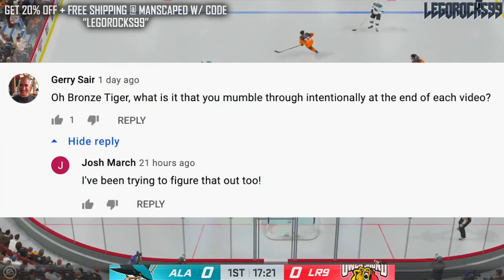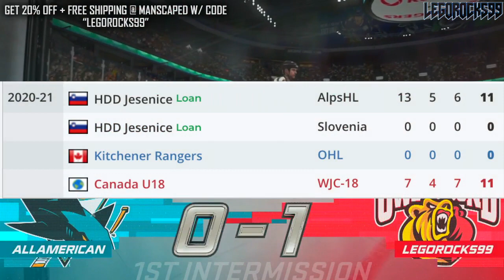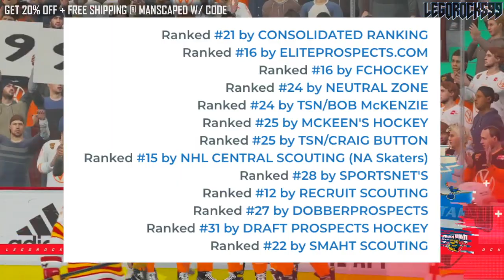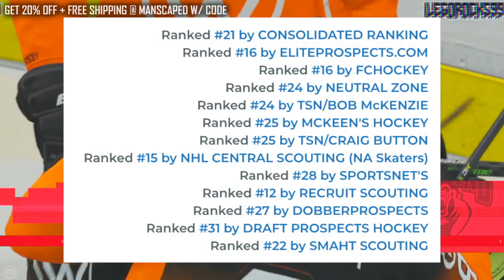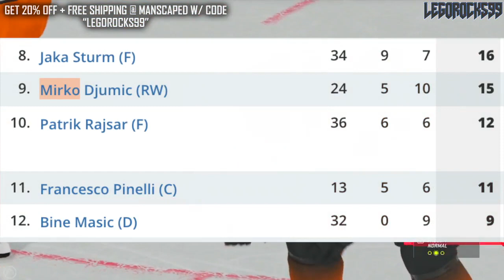Why I Want: Francesco Pinelli - The Jack Of All Trades (2021 NHL Entry Draft Top Prospects News)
Today's Why I Want is going over one of the most well-rounded players of the entire 2021 NHL Entry Draft, as this player knows how to skate, shoot, defend and attack, as a centre playing in Slovenia and formerly in the Kitchener Rangers system.

We're talking about the U18's Team Canada star himself, Francesco Pinelli.

The 2021 NHL Entry Draft is filled with some very good top prospects. Some names can be even classified as elite prospects. Names in the draft include guys like: Aatu Raty, Brandt Clarke, Luke Hughes, Carson Lambos, Kent Johnson, Owen Power, William Eklund, Dylan Guenther, Chaz Lucius, Cole Sillinger, Aidan Hreschuk, Fabian Lysell, Zachary L'Heureux, Matthew Beniers, Isak Rosen, Corson Ceulemans, James Malatesta, Jesper Wallstedt, Samu Tuomaala, Joshua Roy, Simon Robertsson, Brennan Othman, Sasha Pastujov, Ryder Korczak, Dylan Duke, Daniil Chayka, Mason McTavish, Nikita Chibrikov, Xavier Bourgault, Logan Stankoven, Isaac Belliveau, Justin Robidas, Zachary Bolduc, Simon Edvinsson, and more!

The 2021 NHL Draft rankings go as follows:

1st) Buffalo Sabres
2nd) Seattle Kraken
3rd) Anaheim Ducks
4th) New Jersey Devils
5th) Columbus Blue Jackets
6th) Detroit Red Wings
7th) San Jose Sharks
8th) Los Angeles Kings
9th) Vancouver Canucks
10th) Ottawa Senators
11th) Arizona Coyotes (Forfeited)
12th) Chicago Blackhawks
13th) Calgary Flames
14th) Philadelphia Flyers
15th) Dallas Stars
16th) New York Rangers
17th) St. Louis Blues
18th) Winnipeg Jets
19th) Nashville Predators
20th) Edmonton Oilers
21st) Boston Bruins
22nd) Minnesota Wild
23rd) Detroit Red Wings (from Washington Capitals)
24th) Columbus Blue Jackets (from Toronto Maple Leafs)
25th) Minnesota Wild (from Pittsburgh Penguins)
26th) Florida Panthers
27th) Carolina Hurricanes
28th) Colorado Avalanche
29th) New Jersey Devils (from New York Islanders)
30th) Vegas Golden Knights
31st) Montreal Canadiens
32nd) Columbus Blue Jackets (from Tampa Bay Lightning)

The 2020 NHL Draft 1st Round went as follows:

1st) New York Rangers, Alexis Lafrenière
2nd) Los Angeles Kings, Quinton Byfield
3rd) Ottawa Senators (from San Jose Sharks), Tim Stützle
4th) Detroit Red Wings, Lucas Raymond
5th) Ottawa Senators, Jake Sanderson
6th) Anaheim Ducks, Jamie Drysdale
7th) New Jersey Devils, Alexander Holtz
8th) Buffalo Sabres, Jack Quinn
9th) Minnesota Wild, Marco Rossi
10th) Winnipeg Jets, Cole Perfetti
11th) Nashville Predators, Yaroslav Askarov
12th) Florida Panthers, Anton Lundell
13th) Carolina Hurricanes (from Toronto Maple Leafs), Seth Jarvis
14th) Edmonton Oilers, Dylan Holloway
15th) Toronto Maple Leafs (from Penguins), Rodion Amirov
16th) Montreal Canadiens, Kaiden Guhle
17th) Chicago Blackhawks, Lukas Reichel
18th) New Jersey Devils (from Coyotes), Dawson Mercer
19th) New York Rangers (from Flames), Braden Schneider
20th) New Jersey Devils (from Canucks), Shakir Mukhamadullin
21st) Columbus Blue Jackets, Yegor Chinakov
22nd) Washington Capitals (from Hurricanes via NYR and Flames), Hendrix Lapierre
23rd) Philadelphia Flyers, Tyson Foerster
24th) Calgary Flames (from Capitals), Connor Zary
25th) Colorado Avalanche, Justin Barron
26th) St. Louis Blues, Jake Neighbours
27th) Anaheim Ducks (from Bruins), Jacob Perreault
28th) Ottawa Senators (from Islanders), Ridly Greig
29th) Vegas Golden Knights, Brendan Brisson
30th) Dallas Stars, Mavrik Bourque
31st) San Jose Sharks (from Lightning), Ozzy Wiesblatt